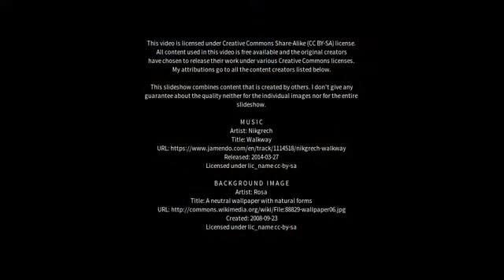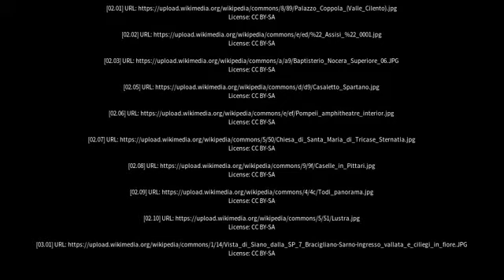Nocera Superiore -Scansir Sho Viaggiare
FONTE
bycc